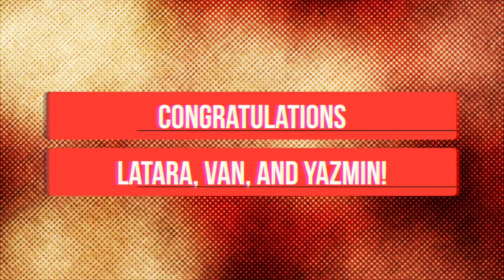Gates Millennium Scholarship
Hear from the KCKPS recipients of the Gates Millennium Scholarship - LaTara Demery (Sumner Academy of Arts and Sciences), Van Lal Lian (Wyandotte High School), and Yazmin Sandoval (J.C. Harmon High School).